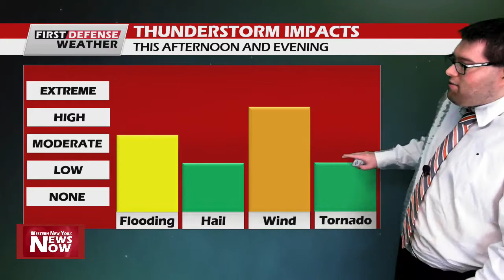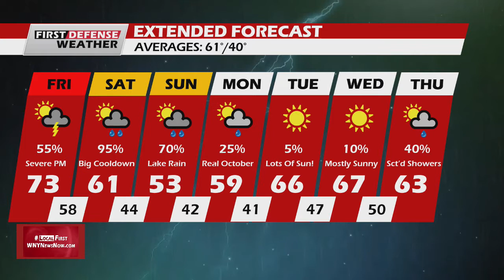First Defense Weather 10/15/21